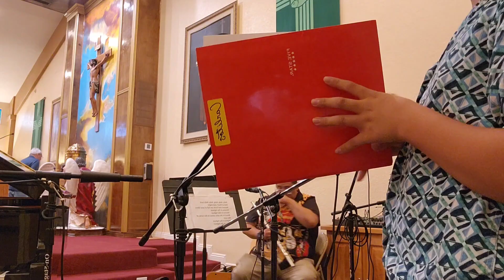Sep.1 2024 22 Sunday of Ordinary Mass music